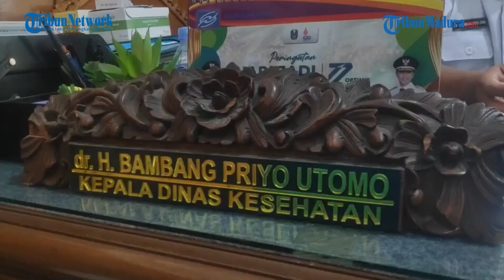Tingginya Kasus Demam Berdarah di Tuban Perlu Diwaspadai Empat Nyawa Melayang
VP : Reza Putra

TUBAN - Tingginya angka kasus demam berdarah di wilayah Tuban patut menjadi perhatian bagi semua pihak.

Terhitung tutup buku 2022, angka demam berdarah mencapai 651 kasus.
Jumlah ini lebih tinggi dibandingkan dengan tahun sebelumnya 2021, yang berada di bawahnya.